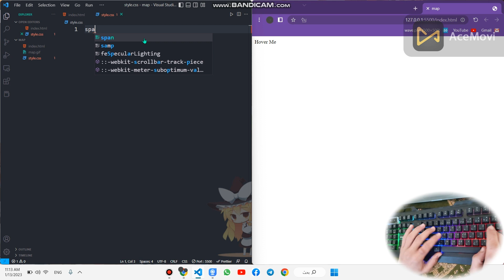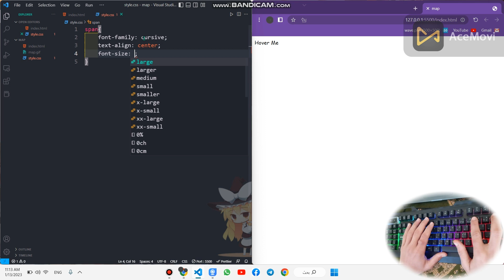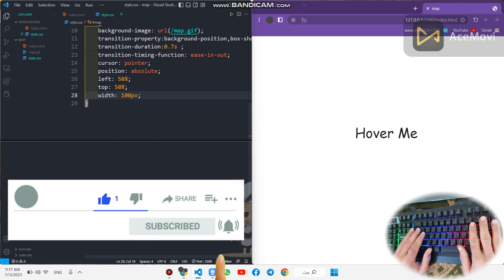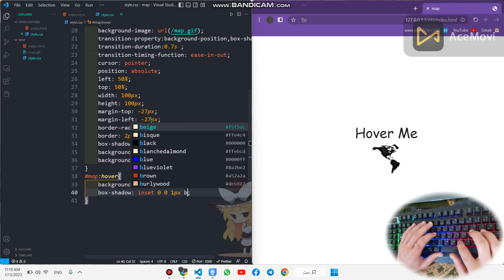ASMR Programming - Coding Map Hover - No Talking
Sometimes you just want to relax and learn something that doesn't involve talking or listening. This is a video of me coding Map  Hover. You get to
see the code and watch as it gets drawn on the screen in real time.